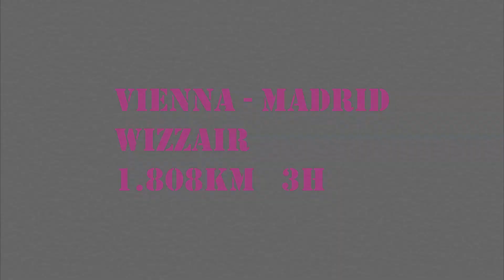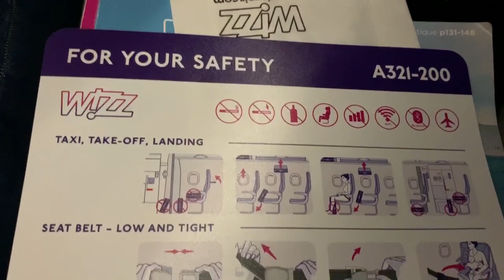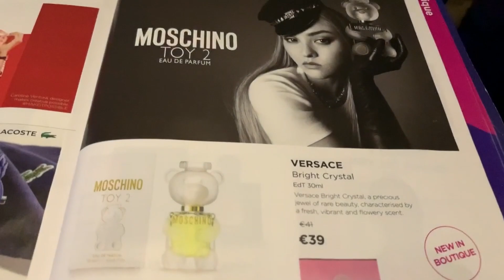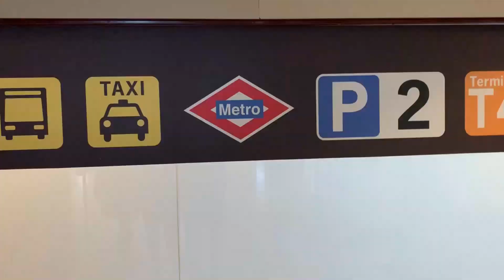Vienna - Madrid *WIZZAIR* |Flight Vlog✈️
Flight Vlog című videókban, repülőjáratok láthatóak.
Indulástól érkezésig.
Mai videóban a Wizz Air Airbus A321-es járat, Bécsből Madridig tartó járatát láthatjátok.
Jó szórakozást!